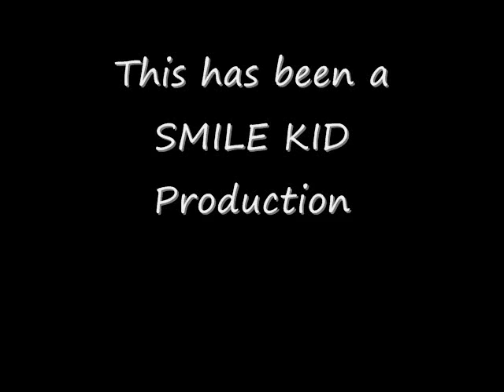Jackson Rathbone Take It Off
Tribute to one of the sexiest men on this earth. Enjoy! I know I do...